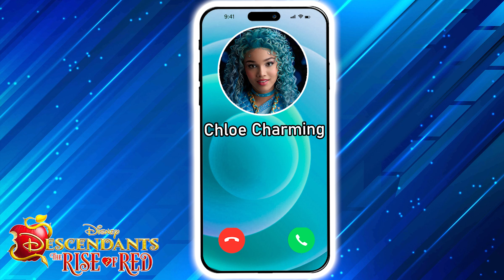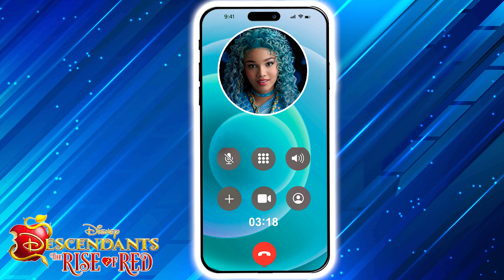LLAMADA de CHLOE CHARMING de Descendientes 4 🩵Quiere ser tu amiga 😱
CHLOE CHARMING  de Descendientes dejó una llamada para conversar contigo, diviértete hablando con ella 💙